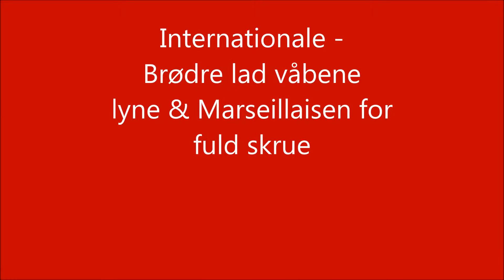Internationale - Brødre lad våbene lyne & Marseillaisen for fuld skrue